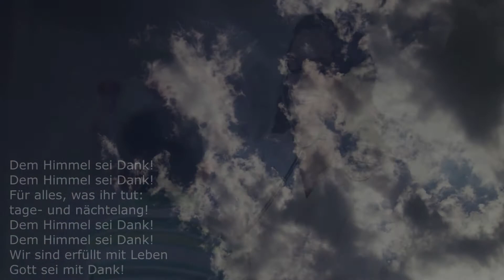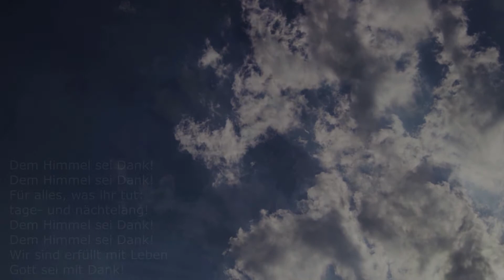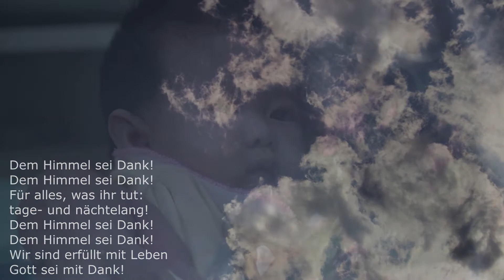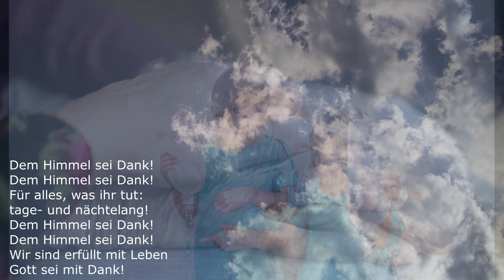Erfüllt mit Leben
Neue Songs aus dem Songatelier! Arrangiert von David Plüss! Von allen Songs sind Noten erhältlich. Freu mich auf eine gute Zusammenarbeit!